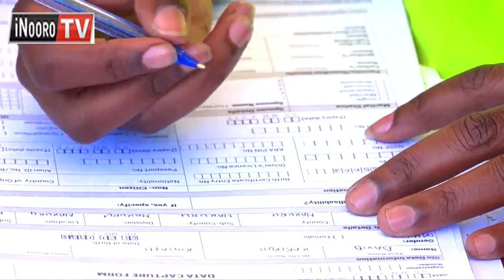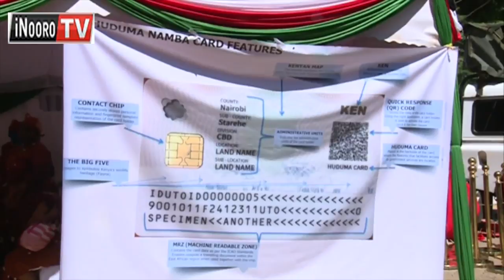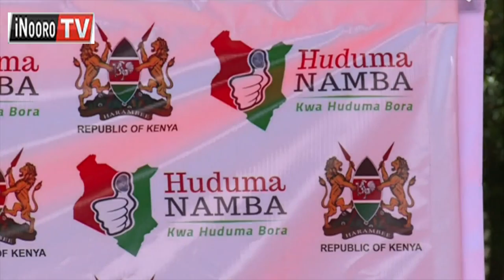Kuuma tarĩki 12/12/2021 ndũkamũkĩra motungata ma thirikari ũtarĩ na kandi ya Huduma Namba